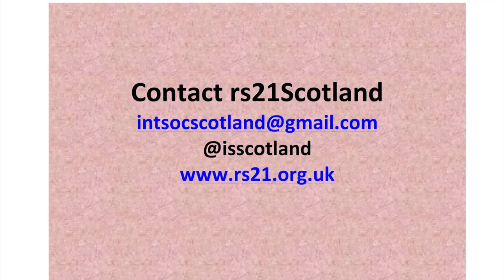Latin America Part 1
Part 1 of the Latin America forum organised by rs21 and sfbbooks has Mike Gonzalez talking on the subject of his new book 'The Ebb of the Pink Tide